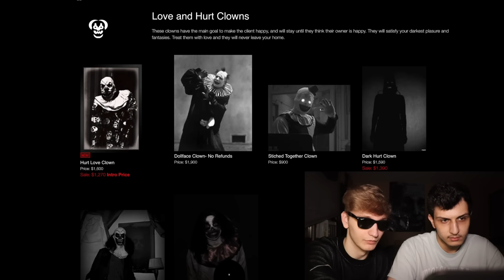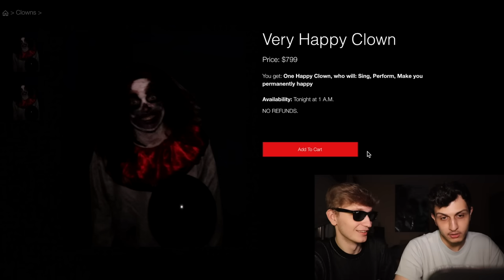We Bought a CLOWN off the Dark Web!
Let's try to hit that 30,000 likes!

In this episode, Parker and Chester get more than they bargained for when trying to buy a clown online.